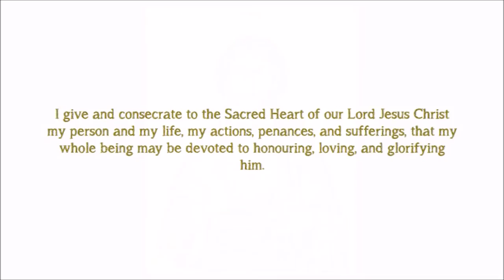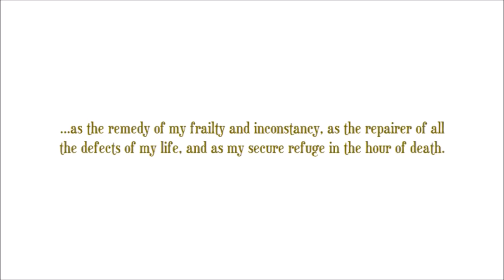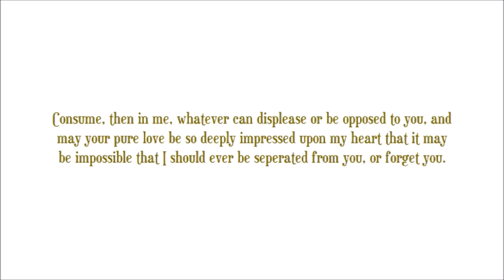An Act of Consecration from St. Margaret Mary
A beautiful Prayer and Act of consecration from St. Margaret Mary Alacoque about the Sacred Heart of Jesus.